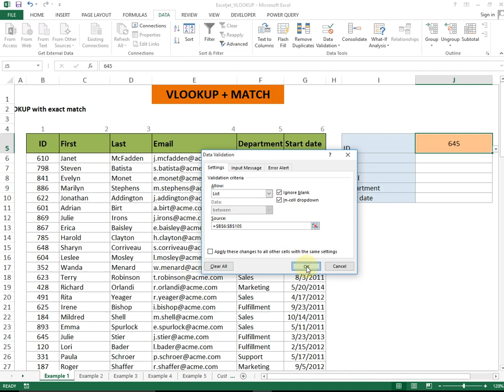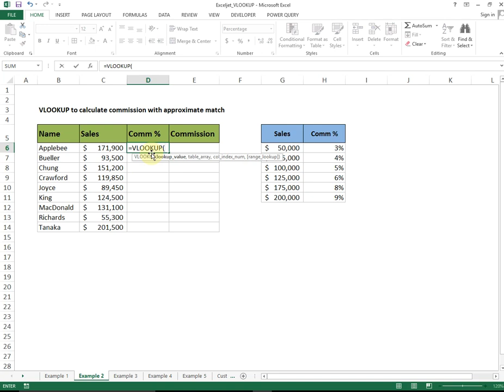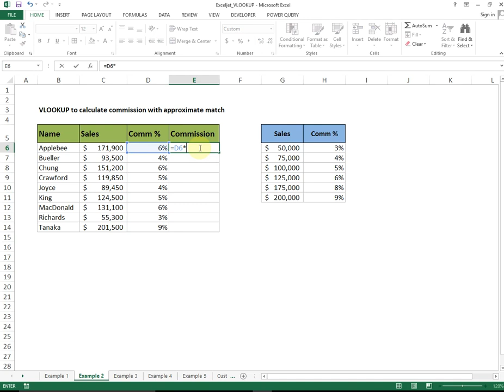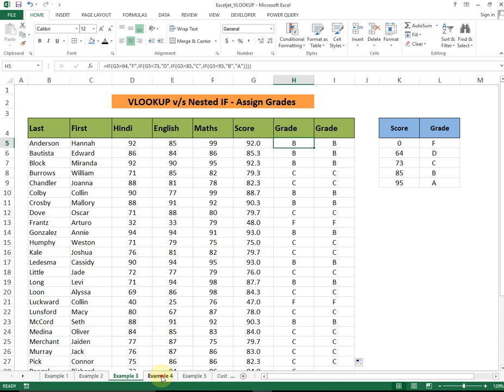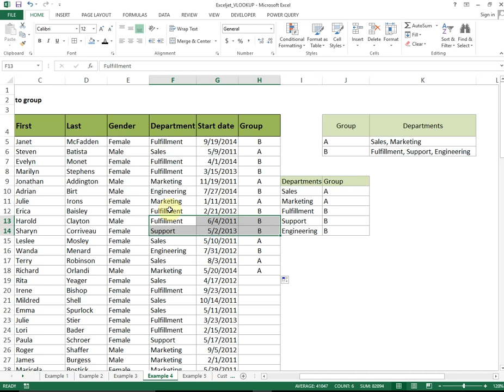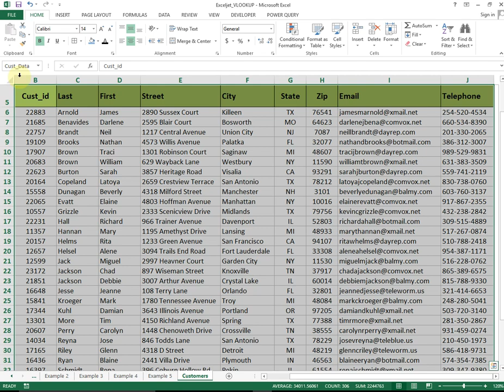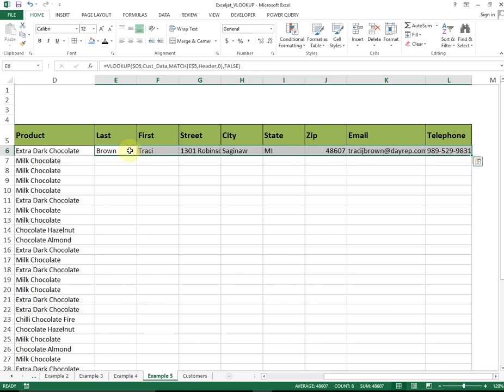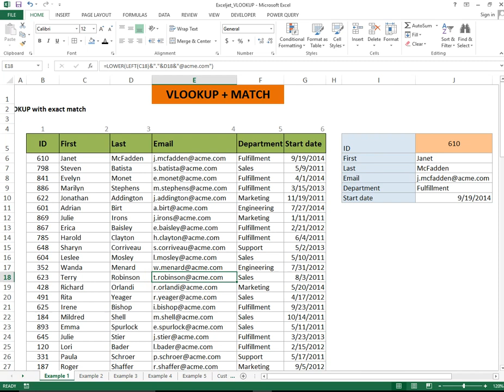How To Use VLOOKUP With MATCH Function In Excel -With 5 Examples //5 real-world Examples & tips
How To Use VLOOKUP With MATCH Function In Excel -With 5 Examples (In Hindi)

Excel VLOOKUP + MATCH Function
This is one of the best and most useful functions in Excel.
This function is also known as the 2-way lookup function in Excel.
With the combination of Excel VLOOKUP and MATCH, you can do wonders, you can find many results by using these functions as a combination.